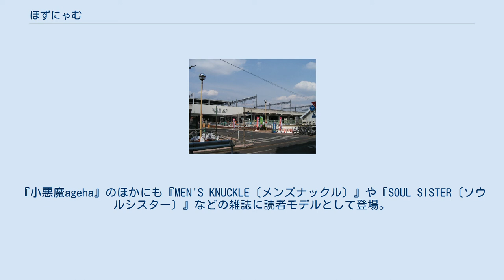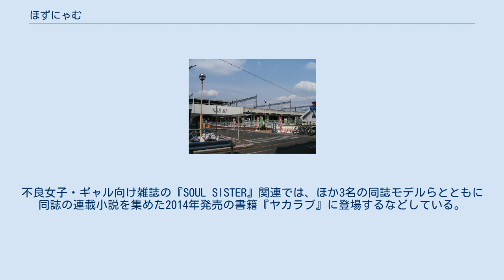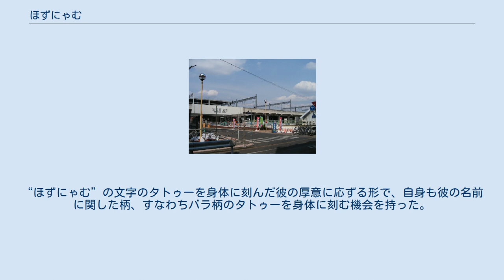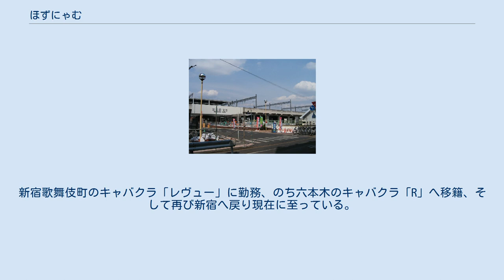ほずにゃむ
ほずにゃむこと沼尻 帆泉（ぬまじり ほずみ、1991年8月18日 - ）は、日本のファッションモデル。
156センチメートル。
AB型。
東京のキャバクラ嬢で、『小悪魔ageha』誌上に読者モデルとして登場してきた。
『小悪魔ageha』以外にも様々な雑誌に登場、“悪羅ギャル”として知られる。
2014年に改名、以後“ほずみ”と名乗っている。
 東京新宿歌舞伎町のキャバクラ「レヴュー」に勤務するキャバクラ嬢として雑誌『小悪魔ageha』に2010年8月号で初登場、以降、同誌に読者モデルとして登場するようになった。
『小悪魔ageha』のほかにも『MEN'S KNUCKLE〔メンズナックル〕』や『SOUL SISTER〔ソウルシスター〕』などの雑誌に読者モデルとして登場。
メンズナックル誌では女性モデル人気投票で首位を獲得するなどしている。
不良女子・ギャル向け雑誌の『SOUL SISTER』関連では、ほか3名の同誌モデルらとともに同誌の連載小説を集めた2014年発売の書籍『ヤカラブ』に登場するなどしている。
 埼玉県の熊谷に生まれ、小学6年時まで同地に育った。
中学入学の頃に両親が別居状態へ。
群馬県伊勢崎市の利根川沿いに位置する祖母宅へ引っ越し、中学2年のなかば頃から不登校となりヤンキーの道へ進んだ。
クラスの全員からハブられたことが原因であったという。
ところが県内のとある私立高校の制服の意匠に惹かれたことから、勉強の末にその高校を受験し合格、やがて16歳になった頃から隣市にあたる太田のわけても太田駅周辺を根城に遊びに明け暮れるようになった。
 太田駅・南口（なんぐち） 16歳の夏、“天狼会”という暴走族の初代総長を担っていた米国籍の男性（群馬育ちのアメリカ人）と出会う。
そして太田駅北口のガストで恋愛相談中に告白を受けたことをきっかけに、太田の不良の間で名の通った存在であったその男性との交際を開始する運びとなった。
 彼の率いる暴走族の集会場となっていた太田駅南口ロータリー広場に連日のごとくたむろし、毎週土曜の夜の集会の折には“頭の女”として毎度にわたりそれに参加したという。
交際開始からやがて半年を経た頃に彼との同棲生活を始め、17歳になる頃の夏、妊娠。
そして結婚を誓い合い高校を中退。
“ほずにゃむ”の文字のタトゥーを身体に刻んだ彼の厚意に応ずる形で、自身も彼の名前に関した柄、すなわちバラ柄のタトゥーを身体に刻む機会を持った。
 ところが高校中退直後の時期、彼に逮捕状が出ていることを知るに至り、同棲生活の舞台であった部屋を引き払い、友人宅に潜伏しながらふたりきりでの逃走を企てていたところ、あえなく彼が逮捕され、2年間の少年院送致と5年間の国外退去処分、計7年間もの“島流し”が確定するに至る。
 そうして彼と離れ離れになって以後は太田駅前のドンキホーテや服飾店でアルバイトをした。
そしてそれらをいずれもクビになったのち、地元のキャバクラに入店し夜の世界へ。
時に18歳であった。
 自身初の夜職の舞台となった地元のキャバクラではすぐにナンバーワンになったという。
ところがこの時期同棲状態にあった新たな恋人からの執拗なDVに悩まされた末、その恋人と別れ、19歳で単身上京。
新宿歌舞伎町のキャバクラ「レヴュー」に勤務、のち六本木のキャバクラ「R」へ移籍、そして再び新宿へ戻り現在に至っている。